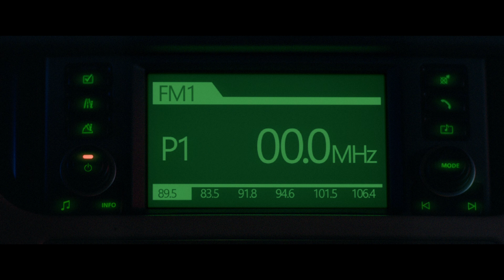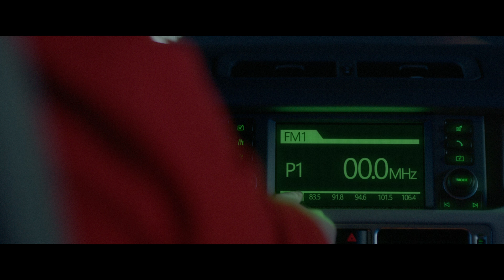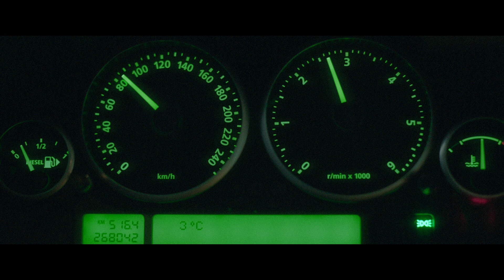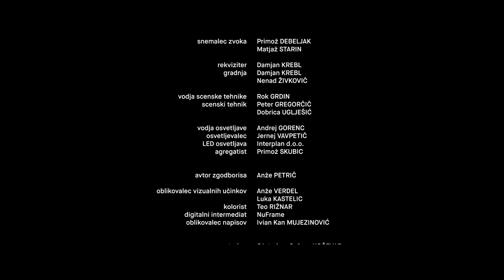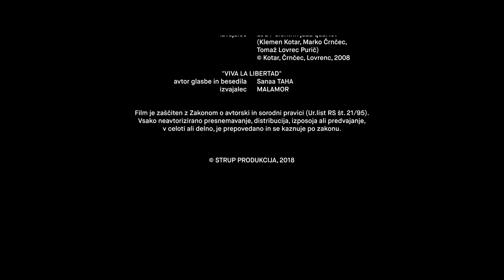The Tunnel - a short film by Gregor Andolšek (2018)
The film follows the process of one man’s confrontation with his irrational fear.

Written by GREGOR ANDOLŠEK, MARKO BRATUŠ, MIHA ZBAŠNIK
Cast
The Man – PRIMOŽ PIRNAT
The Voice – DANI BAVEC
Director of photography  MILOŠ SRDIĆ
Production design by NEŽA ZINAJIĆ, ŠPELA KROPUŠEK
Costume design by  URŠKA RECER
Make-up by LIJA IVANČIČ
Edited by ANŽE VERDEL
Sound edit & design by BOŠTJAN KAČIČNIK
Producers VIVA VIDENOVIĆ, MIHA ČEAK, NEJC SAJE, MITJA SENČUR, MARKO PALEK
Co-producers EDO BRZIN, TANJA PRINČIČ, BOŠTJAN KAČIČNIK, TEO RIŽNAR
Production companies: Strup produkcija, ComradFilm, RTV Slovenija, Zvokarna, NuFrame (all Slovenia)